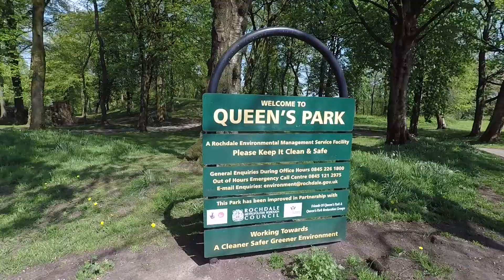Bank Holiday Beauty Spots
Mayday Bank Holl 2018